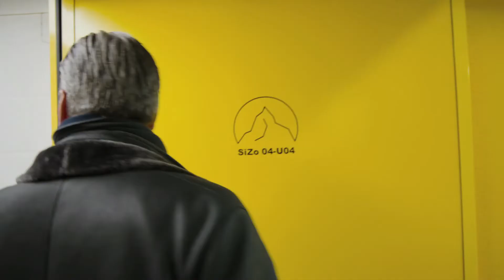Swiss Fort Knox - Europe's most secure data centre in the Swiss Alps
In the Swiss Alps lies the underground, highly secure data centre Swiss Fort Knox (formerly Swiss Datafortress). The two former military facilities are located in Zweisimmen and Saanen and are operated by the company SIAG. The facilities are resistant to civilian, terrorist and military risks including NBC and EMP. Since Swiss Fort Know is located deep in the Alpine massif and is hermetically sealed, it is also protected against environmental risks such as earthquakes, flooding, landslides and wildfires.

An excerpt from "Emergency management - Simulating disasters in order to control them (Full documentary, 2018)".